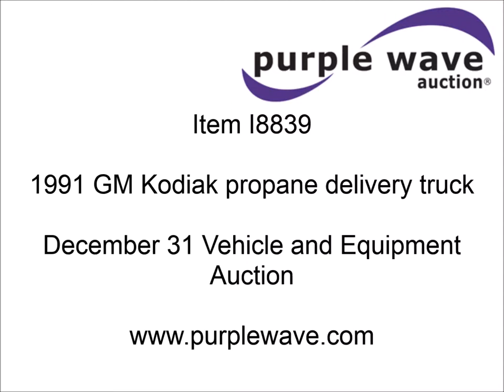1991 GM Kodiak propane delivery truck for sale | sold at auction December 31, 2014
1991 GM Kodiak propane delivery truck
80,623 miles on odometer
V8 propane engine
Heat
AM/FM
Spring suspension seat
PTO
Pasley 2,400 gallon tank
Liquid and vapor outlet
Liquid and vapor hose reels
Serial 06241
Neptune 431 fuel meter
Toolboxes
Single propane fuel tank
Non-operational gas fuel tank
Spring suspension
Hydraulic brakes
10R20 tires
GVWR 29,860 lbs
1GBL7H1P3MJ105798

It was located in Boonville, MO, and we sold it to the highest bidder for $5,610.